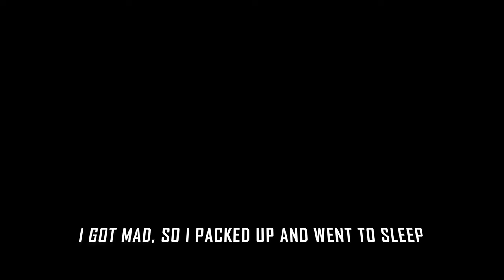Bank Fishing Big Fish at Port Arthur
Decided to make a fishing video and camping at a brand new spot on the texas gulf coast called Sabine Pass Battlegrounds. The trip started out slow, but turned out to be decent!